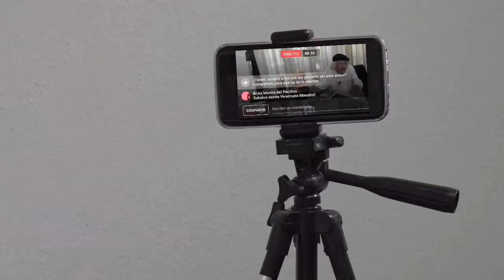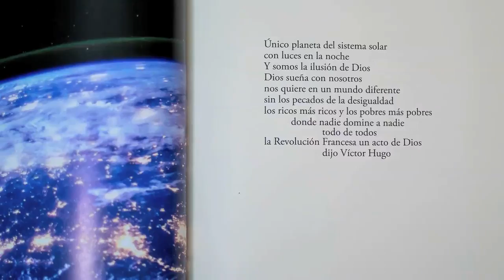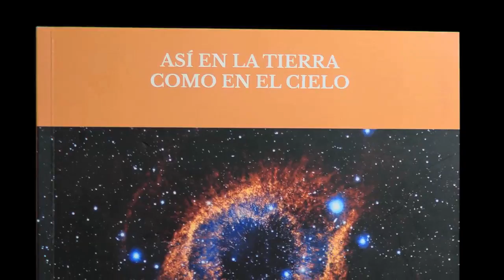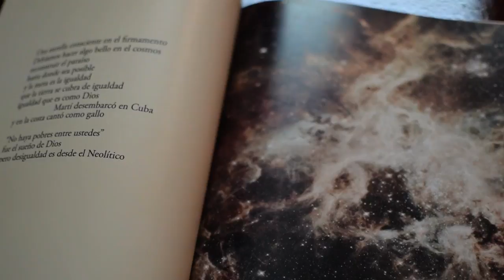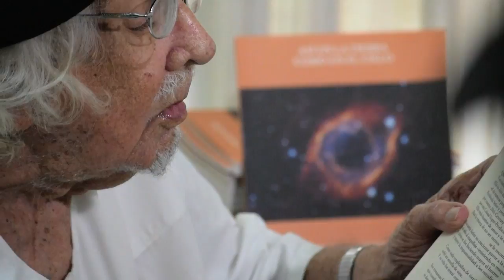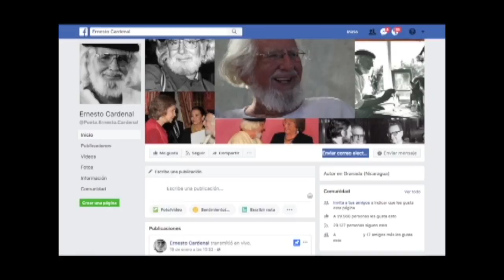Ernesto Cardenal celebra 93 años publicando nuevo poema